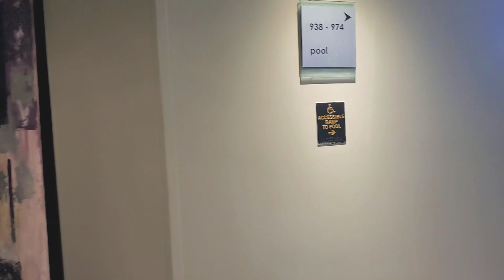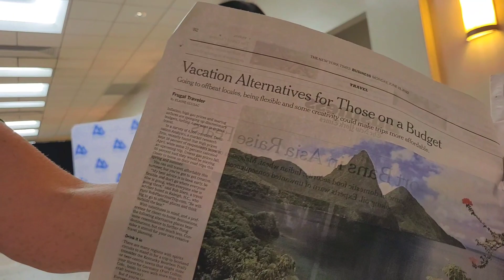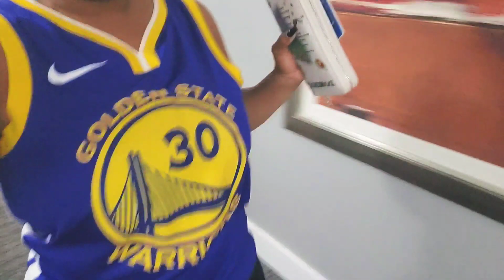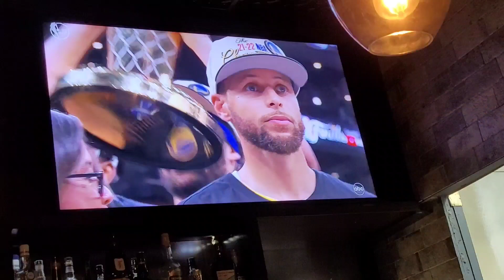It's a Carnival in Miami ! | SMPink ♡